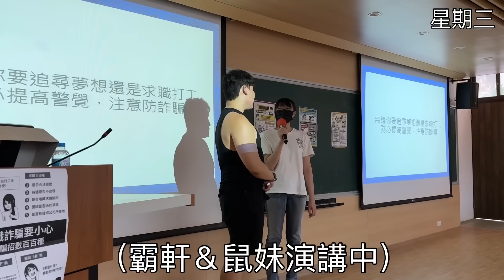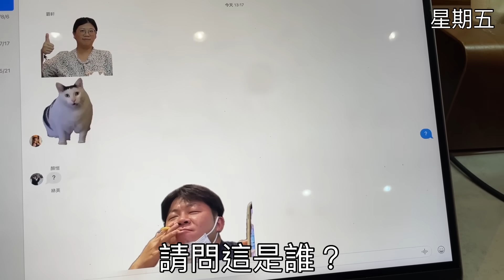【霸軒】婚姻拯救者終於買房了｜每週廢片#81｜米樂爆米花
聖誕送禮及辦公室團購就是要吃米樂爆米花！

即日起至2025/1/31
結帳輸入『2411Baxuan799』滿799免運
結帳輸入『3000Baxuan300』滿 3000 現折 300！

【 與我們聯繫】
工商合作請洽：Evonne